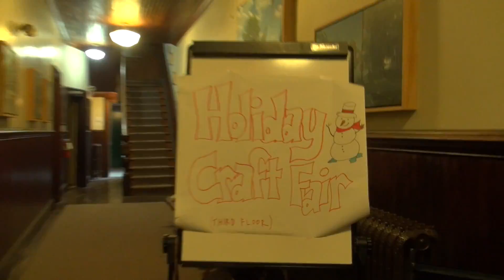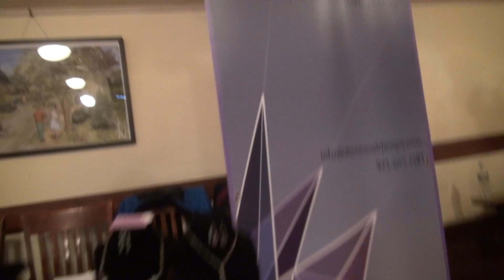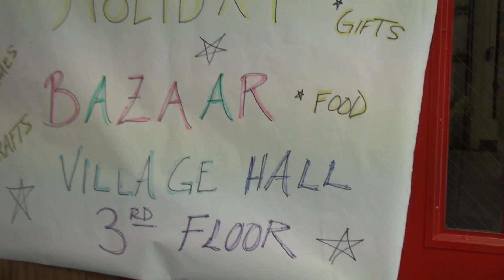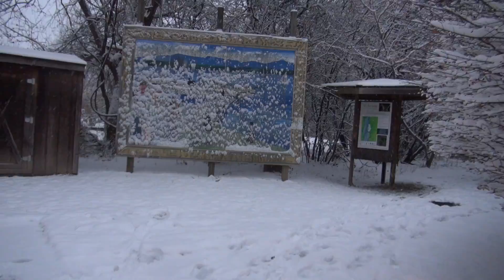Tivoli Winterfest 2017